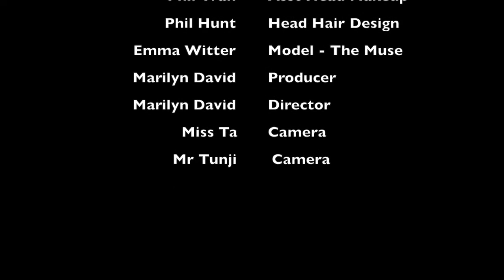BAO TA London Fashion Week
Creative Director Marilyn David takes British - Vietnamese designer BAO TA to London Fashion Week 2016.